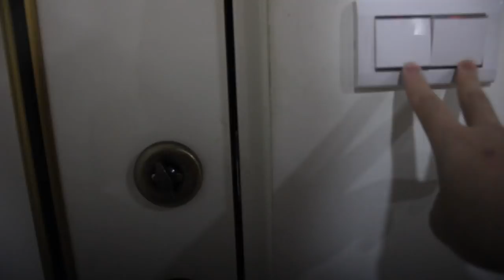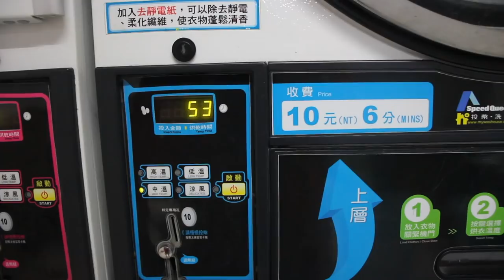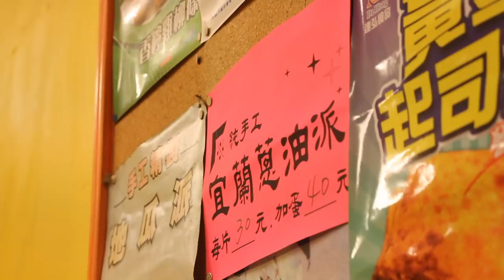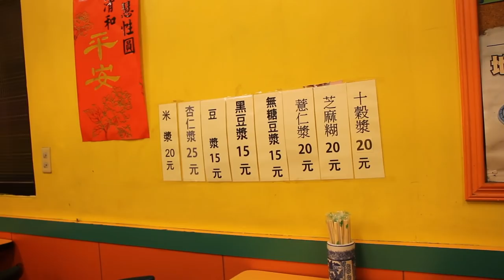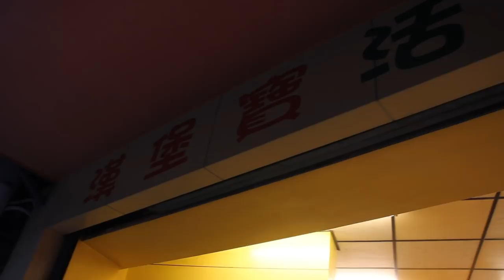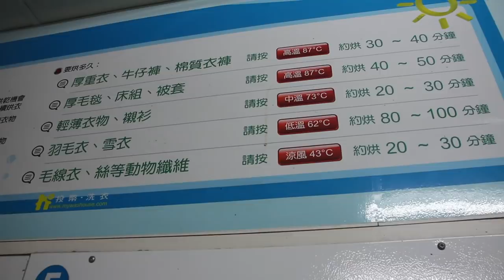台灣美食🇹🇼日本100kg胖子🇯🇵愛吃宜蘭蔥油餅40蘿蔔糕25豆漿15!葱餅と大根餅の朝ごはんが美味しい!漢堡宝活力早餐店 文山區 政大校園 ★3.6(39)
漢堡宝活力早餐店 3.6（39）
台北市文山區新光路一段74號
5:00-13:00
Google maps :4.0 23件
豆漿15蘿蔔糕25（蔥油餅 加蛋40）
全部美味しかった。
【台灣美食🇹🇼】日本人🇯🇵為了吃麻油雞腿油飯100元去菜市場! 油飯真好吃! 木柵市場 市場のイケメン台湾人の作る油飯！美味しい！

【台灣美食🇹🇼】日本人🇯🇵感動吃招牌豬腳便當80!豬腳蹄膀腱子很好吃!隠身市場!Q彈豬腳便當,親民價只要80!超推！台北 木新市場 市場の豚足弁当美味しすぎた!@巧味便當

【台灣美食🇹🇼】日本美女空姐🇯🇵試試看麻辣臭豆腐！吃後覺得怎麼樣？ 火山爆蝦・龍珠・蒜泥白肉・空心菜@大灣碼頭-松隆店 Japanese Girls Try STINKY TOFU

【台灣美食🇹🇼】義大利美女🇮🇹愛吃台灣的臭豆腐與芒果雪花冰!她覺得臭豆腐比納豆好吃!@三兄妹雪花氷,一口金酥臭豆腐@通化夜市

【台灣美食🇹🇼】日本美女🇯🇵愛吃帝王羊肉爐薑母鴨!羊肉爐800非常好吃!天氣變冷就要吃鍋! @帝王食補薑母鴨羊肉爐（木柵店）冬は羊鍋！

【我想買】
カメラ
GH5